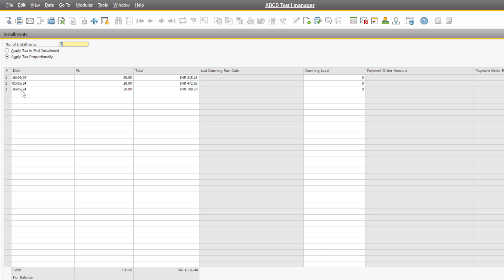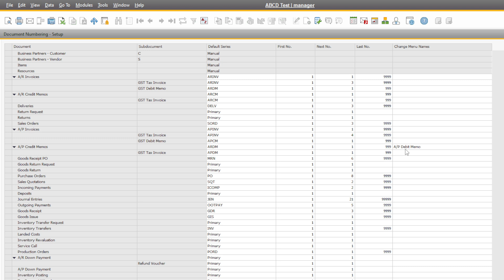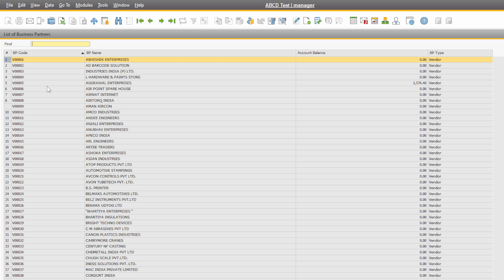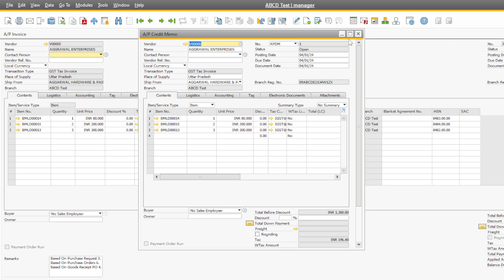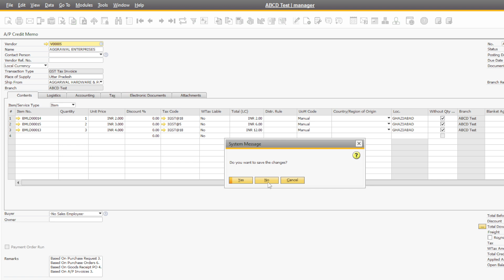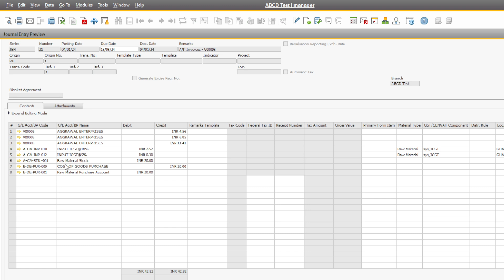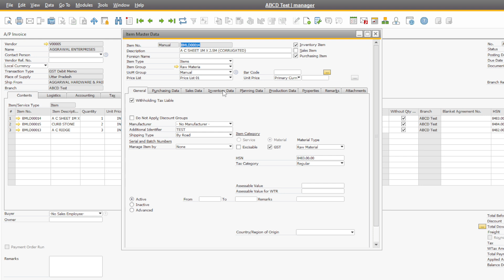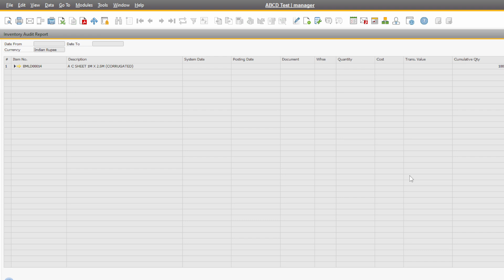GRPO & AP Invoice Accounting in SAP Business One || S-132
S-132
Welcome to our latest video, where we dive into the world of SAP Business One to explore the seamless processes of Goods Receipt PO (GRPO) and Accounts Payable (AP) Invoice. If you're a business owner, manager, or someone looking to optimize your company's workflow, this video is a must-watch!

 In this tutorial, we'll guide you through the key steps of creating a Goods Receipt PO, ensuring accurate tracking of inventory as goods are received. Learn how SAP Business One empowers you to manage your stock efficiently, helping you stay on top of inventory levels and improve overall operational effectiveness.

 Moving on to Accounts Payable, we'll demonstrate how SAP Business One simplifies the AP Invoice process. Discover the user-friendly interface that allows you to effortlessly record and manage your payable transactions. Gain insights into the robust features that enable you to handle vendor invoices, track expenses, and maintain a clear financial overview.

Automation is key to efficiency, and SAP Business One excels in automating GRPO and AP Invoice processes. Find out how the system streamlines data entry, reduces errors, and speeds up your day-to-day operations, allowing your team to focus on strategic tasks that drive business growth.

 Additionally, we'll discuss reporting capabilities, highlighting how SAP Business One provides real-time visibility into your GRPO and AP Invoice data. Understand the power of analytics and reporting tools that empower you to make informed decisions, identify trends, and optimize your business strategies.

Whether you're new to SAP Business One or looking to enhance your existing knowledge, this video offers practical insights and tips to make the most of GRPO and AP Invoice functionalities. Join us on this journey to elevate your business processes and drive success.